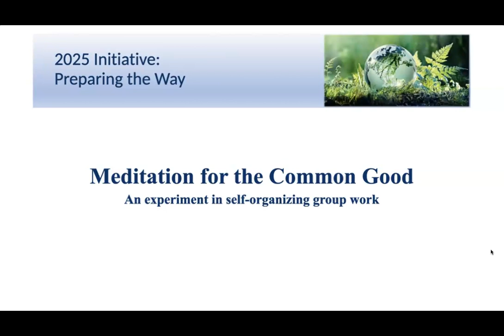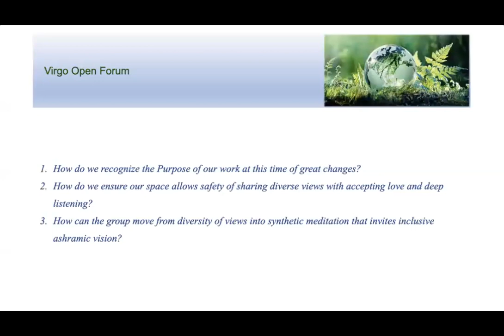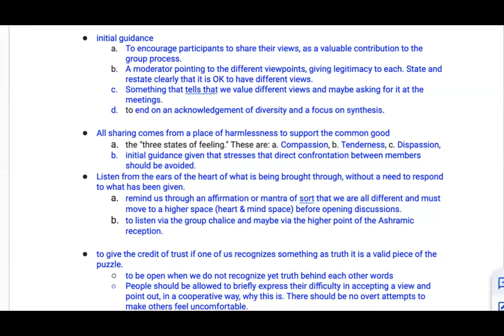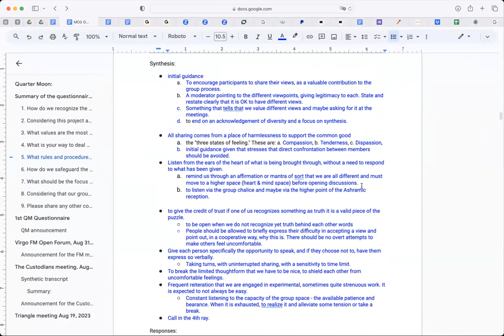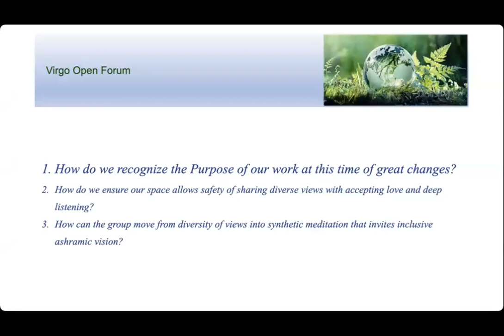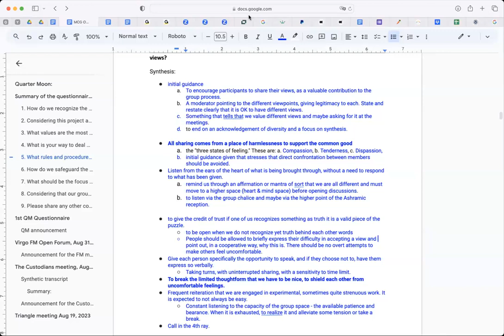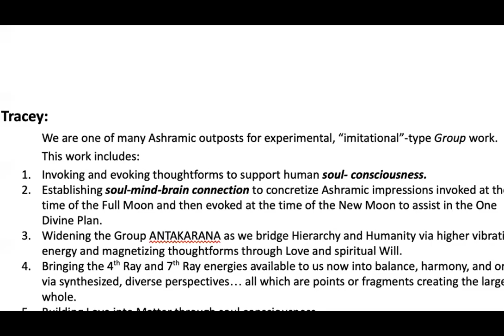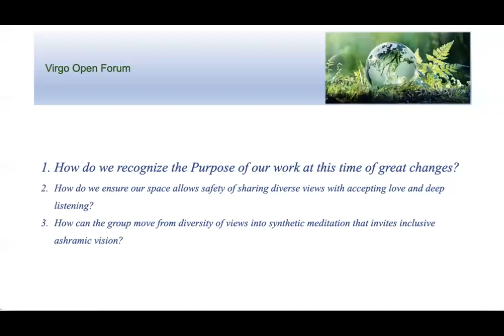2023 Virgo New Moon Meditation for the Common Good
Virgo New Moon OPEN FORUM